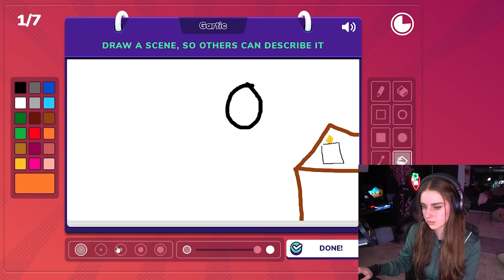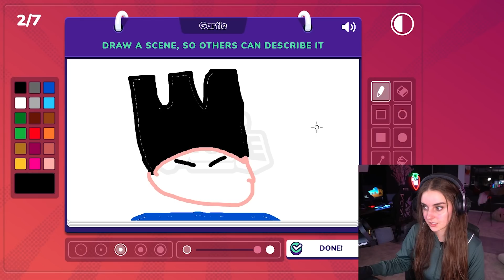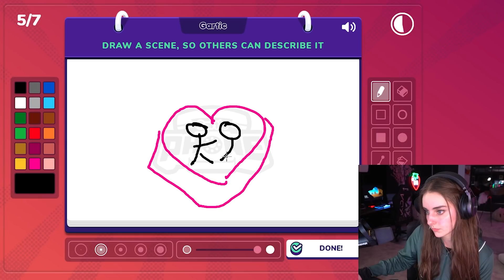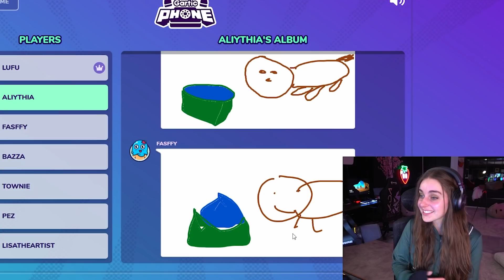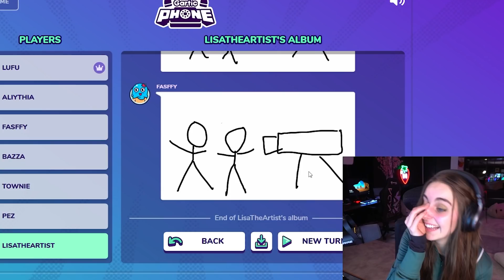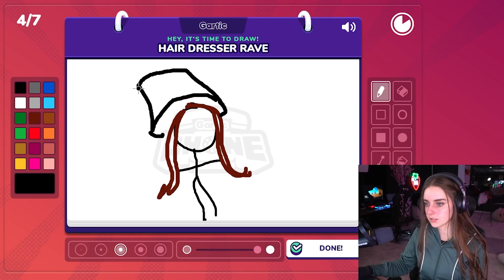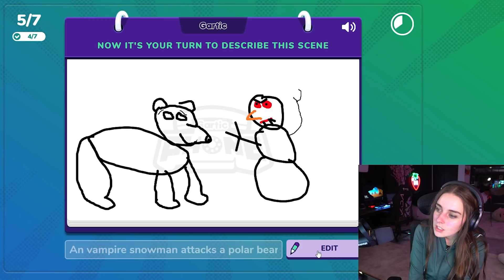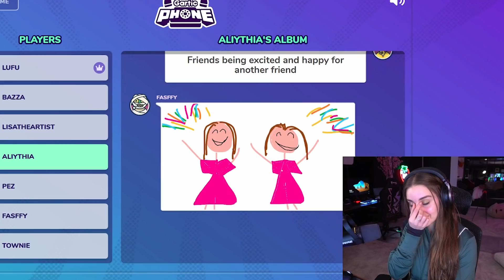What did i even draw?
Loserfruit and friends coming at you will another gartic phone video! Come watch the silly, dumb and bad drawings from my friends and I. Come check it out!

If ya wanna check out the game with your friends

I upload whatever I want here with a wide variety of games and react stuff from my stream. 🍓

for everything else...just use google lol